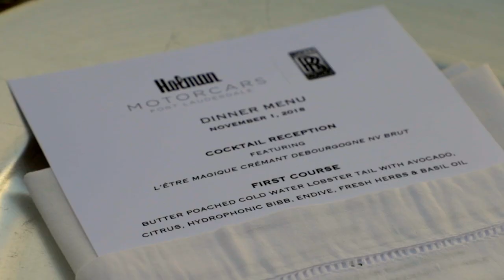The Exclusive VanDutch Experience at the Holman Motorcars Mansion: Presented by Rolls-Royce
Take an insider look at the most exclusive way to get to the 2018 Fort Lauderdale International Boat Show, by way of the VanDutch 55 shuttle from the luxurious 529 Bontona Avenue in Fort Lauderdale, FL.

Thanks to: LIASONS for the footage.